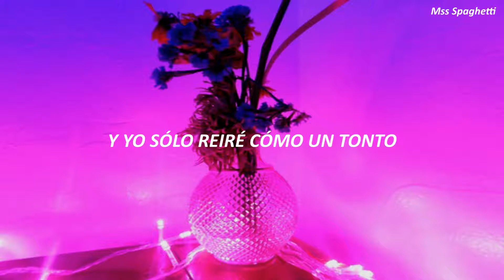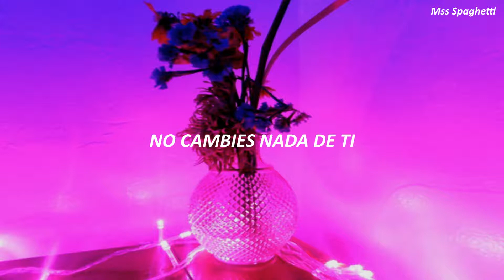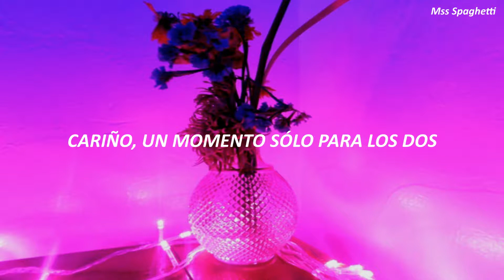EXO // What u do? (sub español)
EXO – What U do? Romanization /lyrics

Yeah I want it
Yeah I need it
yego eopsi nae pume angyeo on neo
ne meosdaero nal nollimyeon
babocheoreom usge doeneun na ingeol

neol eotteohge seolmyeonghal su isseulkka
neon dalla You neomuna You
geu manheun useumgwa neoui beoreusdo
sarangseureowo Say yeah

What U do
ireohge Ooh saranghae Ooh
What U do
Got me like Ooh Got me like Ooh

Love you right
Baby dulmanui sigan
What U do

byeonchi mara ne jeonbu da
hangsang geu nunbicceuro nal bwa jwo
iyuneun piryo eopseo
naneun ttak neo hanamyeon dwae
Baby we can go higher

neomanui saenggak tto gingin yaegido
nanuja You naegeman You
i bame gidae neol gamssago sipeo
josimseureopge
Say yeah

Love you right
Baby dulmanui sigan
Let’s stay up all night
What U do
saranghae

neon daeche nuguya eojireopge hae
Baby you’re so beautiful
deo gakkai wa bwa jom deo neukkil su issge
nan deo gago sipeunde

What U do
ireohge Ooh
saranghae saranghae saranghae
What U do

Love you right
Baby dulmanui sigan
What U do
saranghae

Love you right
Ooh Ooh
saranghae saranghae